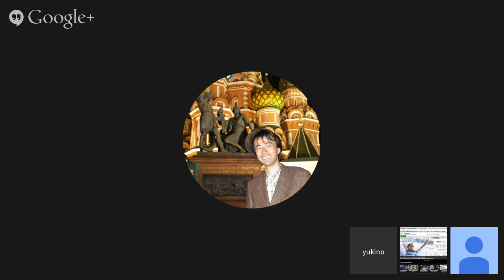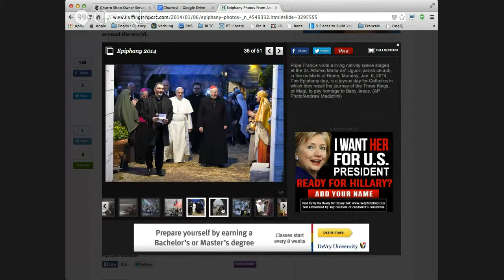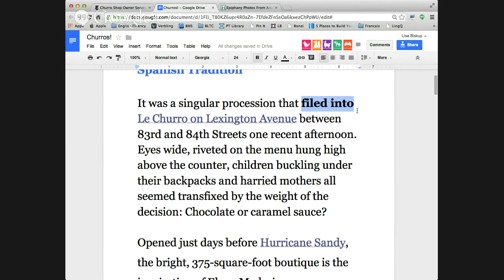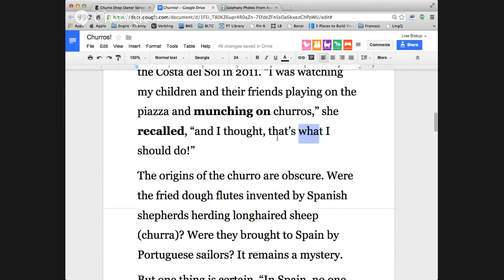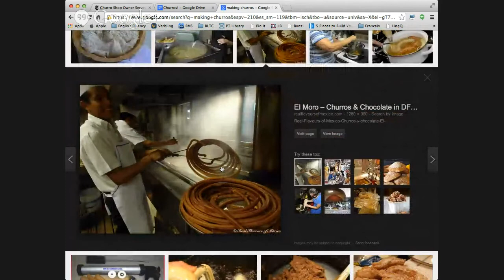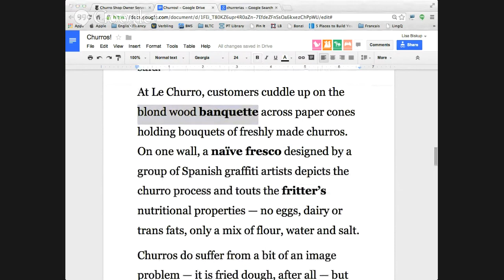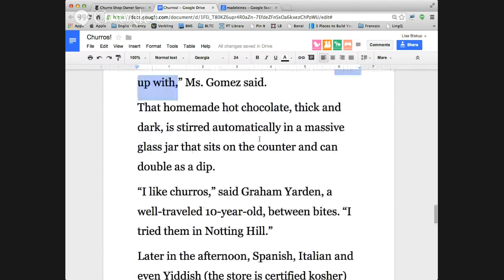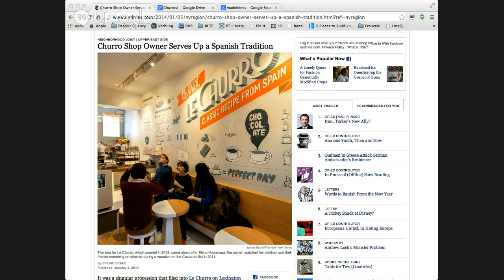Verbling: English Reading Class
My name is Lisa Biskup and I teach live English classes
You can participate in the live classes by joining Verbling or watch them later on my YouTube channel.

I am the Director of English Fluency Now. I coach students one-on-one, offer free podcasts, and I use natural learning methods like TPRS to help intermediate learners improve their listening comprehension and speaking skills with stories.